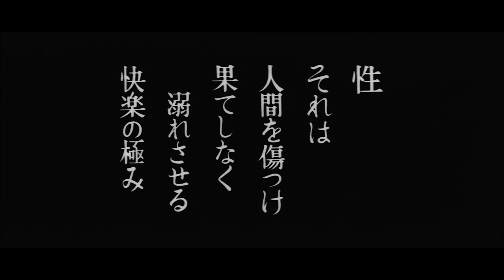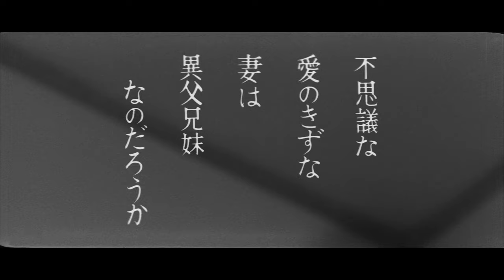A Story Written with Water (1965) Original Trailer [FHD]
Directed by Yoshishige Yoshida with Mariko Okada, Yasunori Irikawa and Ruriko Asaoka.
Blu-ray (Amazon)

AKA: 水で書かれた物語 / Mizu de kakareta monogatari / История, написанная водой / Histoire écrite par l'eau / Suyla Yazılan Öykü